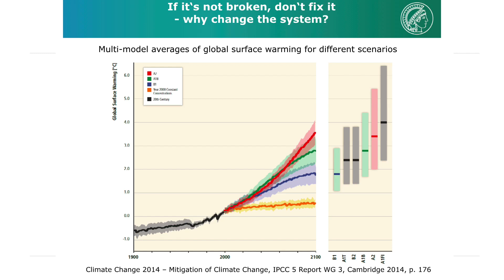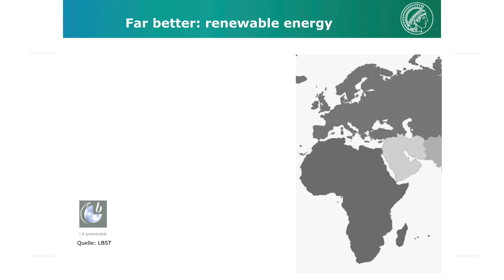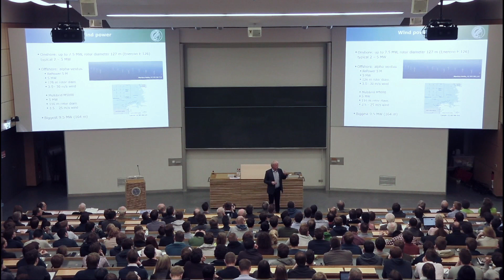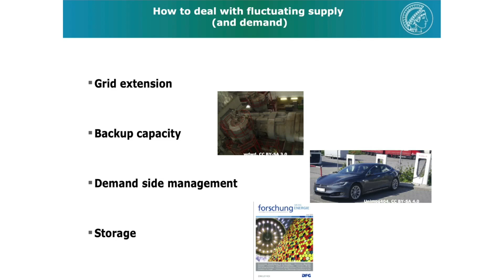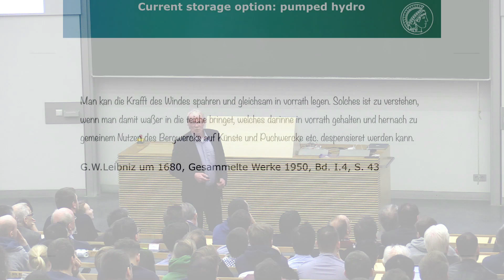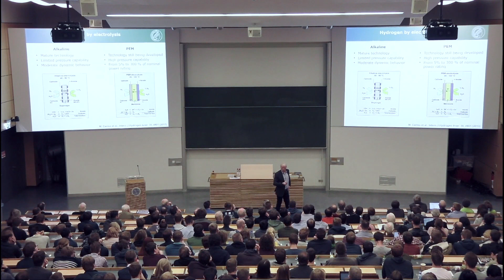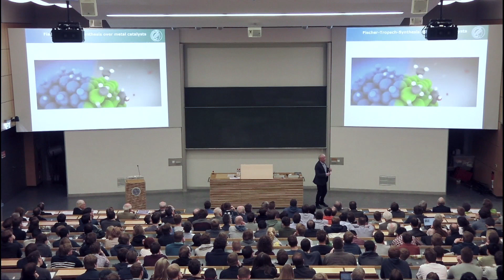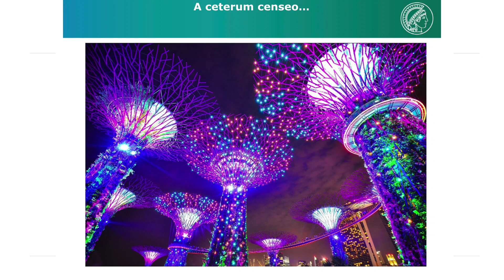Chemical Energy Storage: a Key Element for a Sustainable Energy Future - Prof. Dr. Ferdi Schüth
Plenary talk of Ferdi Schüth (Max-Planck-Institut für Kohlenforschung, Mülheim an der Ruhr, Germany) at the DPG Spring Meeting 2019 at Rostock University.

Our energy systems are facing fundamental changes, caused by the depletion of fossil fuels and climate change. This requires increased use of renewable energy, which are typcially intermittent, such as solar radiation and wind energy.

Storage of energy could thus become a key question in future energy systems, and methods for storage and different time and size scales are necessary. Chemical storage, including electrochemical systems such as batteries, have advantages compared to purely physical methods, since only chemical methods reach the required storage densities.

The presentation will address the conditions, which future storage systems will have to meet and discuss different systems and their integration into the energy system. Main develeopment lines and the research needs associated with them will also be addressed.